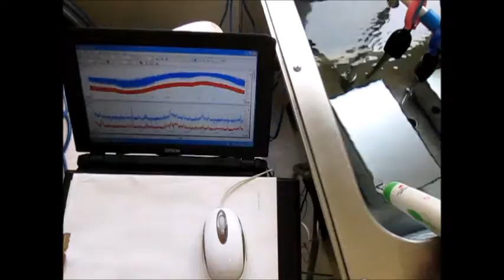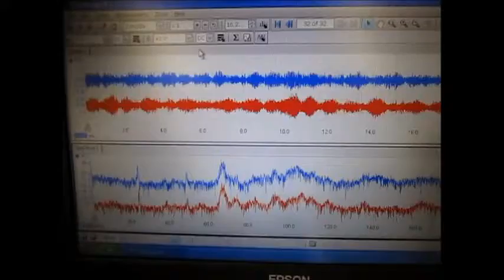‹超音波のダイナミックシステム› Supersonic wave System technology